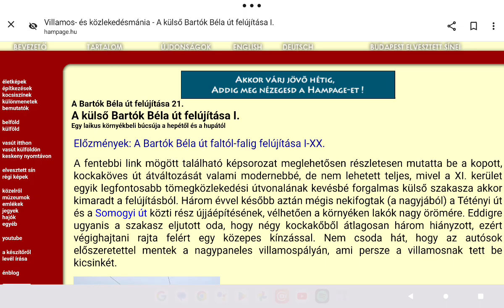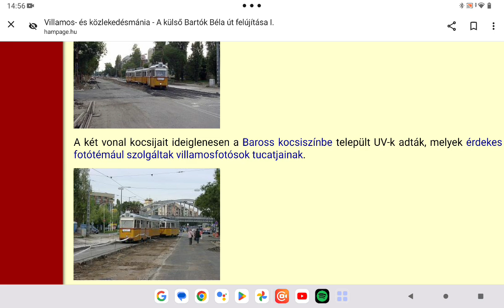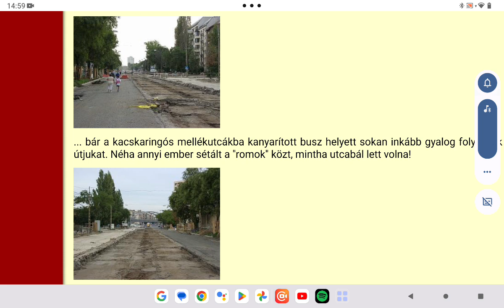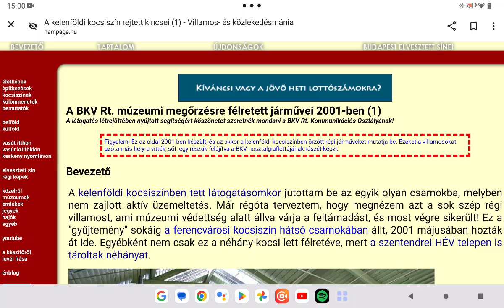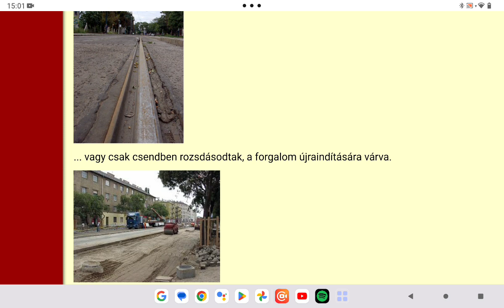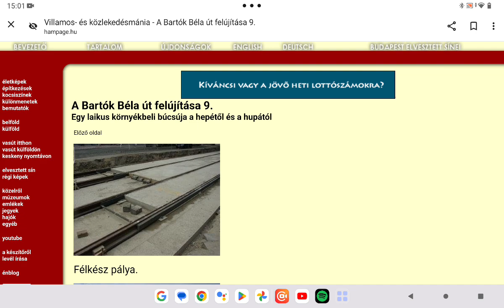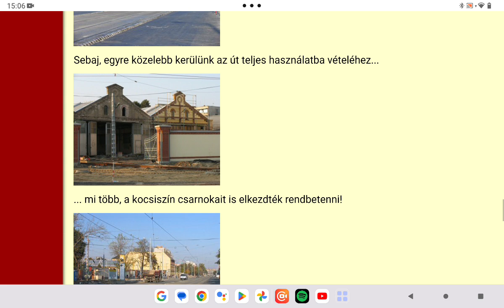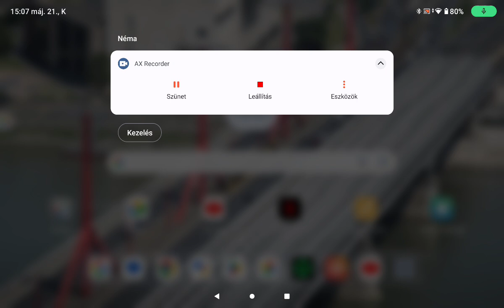Hampage.hu 106. rész